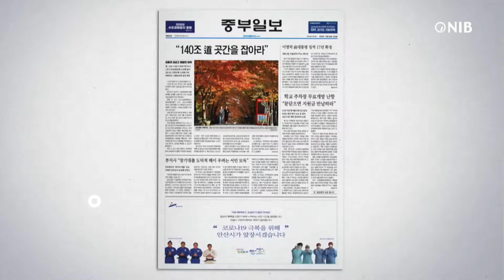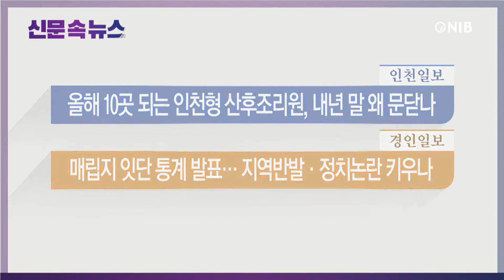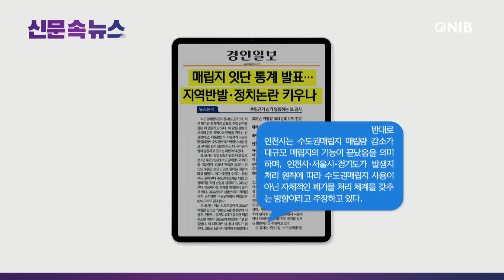[NIB 뉴스] 신문 속 뉴스-기호일보, 경인일보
먼저 중부일보는 인천 앞바다에 러시아 함선으로 추정되는 철선 잔해물이 발견되면서 문화재청이 현지조사에 나설 계획이라고 전했는데요. 23일부터 25일까지 소월미도 일대 해역에 대해 수중문화재 긴급장비탐사를 한다고 보도했습니다.

기호일보는 300만 시민을 대표할 인천시장 선거에 누가 나오느냐를 두고 말들이 많다고 보도했는데요. 이 소식 잠시 후에 자세히 알아봅니다.

인천일보는 민간 산후조리원 평가를 통해 운영을 지원하고 공공성을 높이는 ‘인천형 산후조리원’이 내년까지만 운영된다고 보도했는데요. 정부 협의에 가로막혀 사업이 중단될 상황에 놓였다고 전했습니다.

경인일보는 수도권매립지관리공사가 최근 잇따른 통계자료 발표로 존립 근거를 심는데 열중하고 있다고 보도했는데요. 이 소식도 잠시 후에 자세히 알아봅니다.

그럼 기호일보 기사 자세히 살펴봅니다.
1. 현역 시장이 더불어민주당 소속의 박남춘 시장이다 보니 정치권의 분위기는 극명하게 갈린다고 보도했는데요. 유정복 전 인천시장과 이학재 전 국회의원 등이 포진한 국민의 힘은 치열한 경선을 예고한 반면 민주당은 조심스러운 분위기라고 보도했습니다.
2. 민주당에서 내건 3선 연임 제한 규정 도입도 당내 경선 구도에 변수가 될 전망이며, 박 시장에 맞설 민주당 현역 의원 중에는 윤관석, 홍영표, 김교흥 의원이 거론된다고 보도했습니다.
3. 최근까지 민주당 사무총장을 지낸 윤관석 의원이 경선후보로 지역에서는 가장 두드러지며, 송영길 당대표의 지원사격이 있을 경우 인천시장 경선에서 해볼만하다는 평가가 나온다고 보도했습니다.

다음은 경인일보 기사 자세히 살펴봅니다.
1. SL공사는 21일 보도자료를 내고 앞으로 4년 후인 2026년 수도권매립지의 폐기물 매립량이 2021년 매립량 242만 t의 10% 수준인 24만 t으로 줄어들 전망이라고 밝혔다고 전했는데요.
2. 수도권매립지 매립 최소화를 이행해 2025년 이후로 포화 시기가 늦어진 상황에서 대체 매립지를 구하지 못하면, 사실상 수도권매립지 사용 영구화가 진행되고 SL공사 존립으로 이어진다고 보도했습니다.
3. 반대로 인천시는 수도권매립지 매립량 감소가 대규모 매립지의 기능이 끝났음을 의미하며, 인천시‧서울시‧경기도가 발생지 처리 원칙에 따라 수도권매립지 사용이 아닌 자체적인 폐기물 처리 체계를 갖추는 방향이라고 주장하고 있다고 신문은 전했습니다.